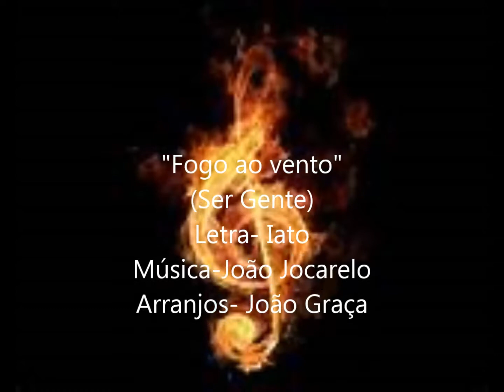Fogo ao vento ( IATO O FILHO DO ROCK )🎸⏳🌎🌠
Homenagem Zeca Afonso (Temos de ser gente pá!)
Iato/Jocarelo